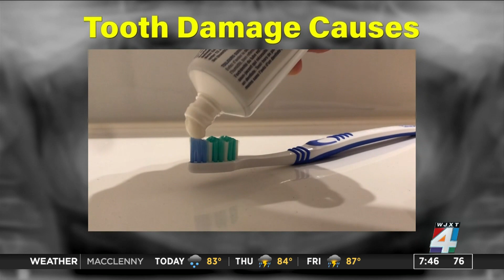Hurting Your Teeth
You may brush, floss an get your bi-yearly teeth cleanings, but you could still be damaging your teeth without even realizing it.